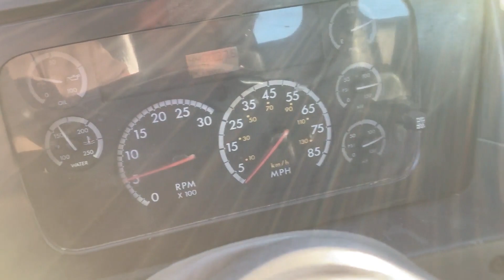2005 STERLING A9500 For Sale